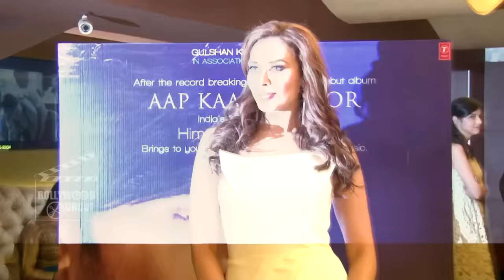Salman's LADYLOVE Iulia Vantur To Sing ROMANTIC SONG | KICK 2